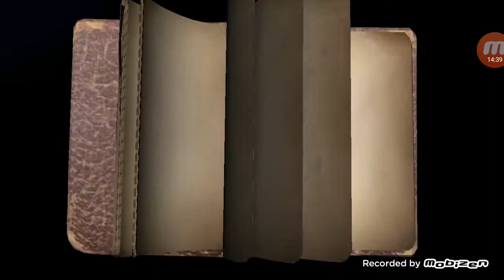Ça s'annonce compliqué...-identity V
Salut les amis aujourd'hui nouvelle vidéo sur identity V Aujourd'hui on tente la survie avec Murro et Mike qui sont le wildling et l'acrobat
Allons-nous survivre?
Ou est ce que je vais mourir?